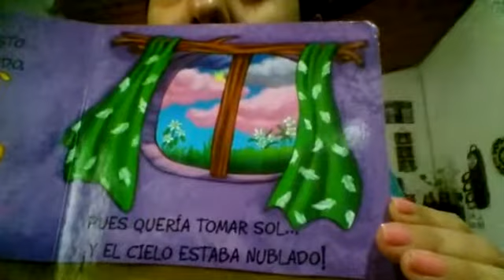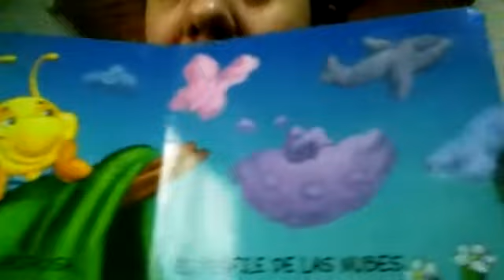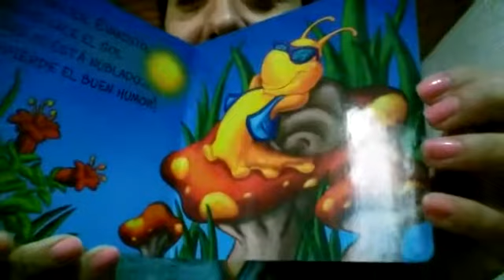El caracol Evaristo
Cuento narrado con imagenes.
Sección 4 años
Jardín Ceferino Namuncura N° 1215